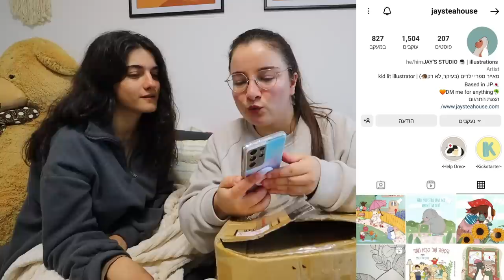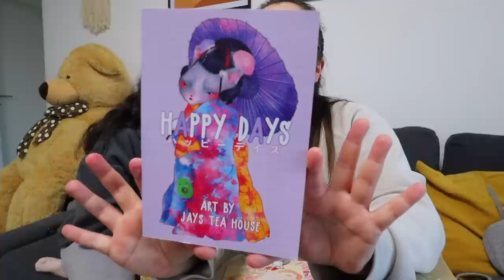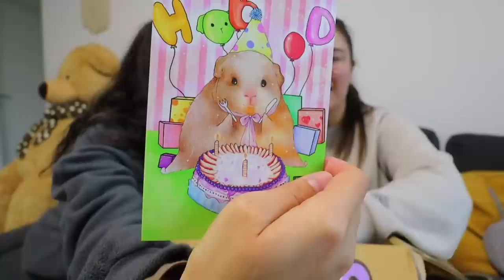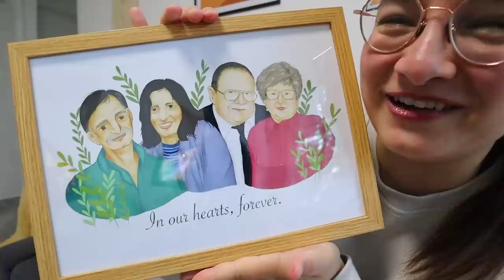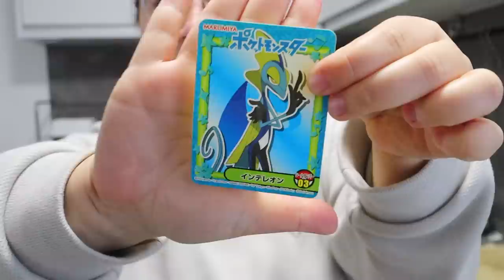המתנה מיפן שגרמה לנו לבכות💔 מפתיעה את המשפחה שלי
*מלאי הכרטיסים מוגבל ולכן מומלץ לתפוס מקום לפני שהכרטיסים יגמרו🫶🏼

🌻לרכישת המרצ׳ שלי:
🤫אם אתם קוראים את זה תגיבו: זכרונות טובים❤️
💛ככה אני אדע מי קורא את תיבת המידע💛